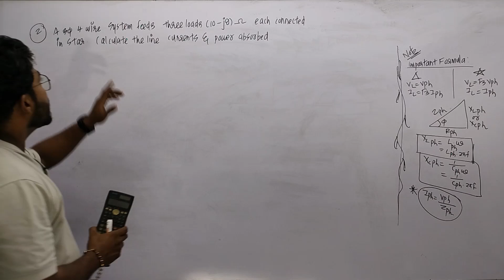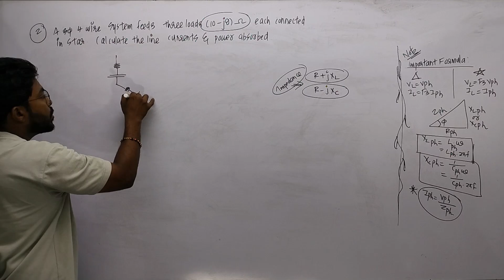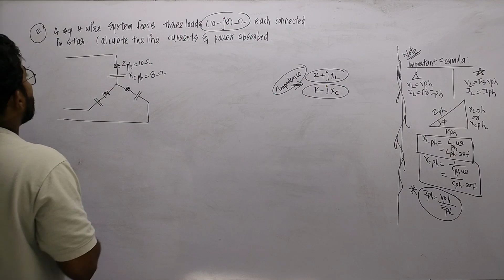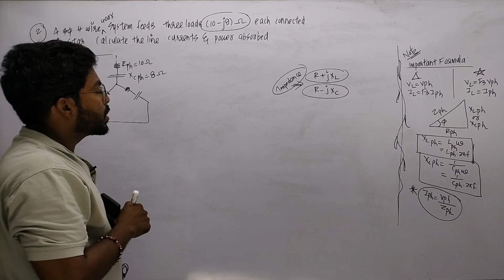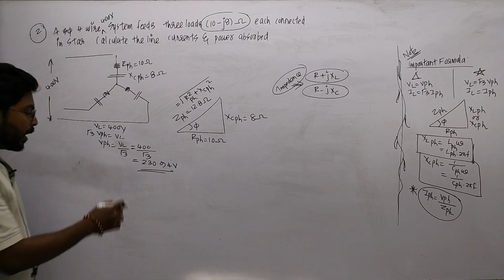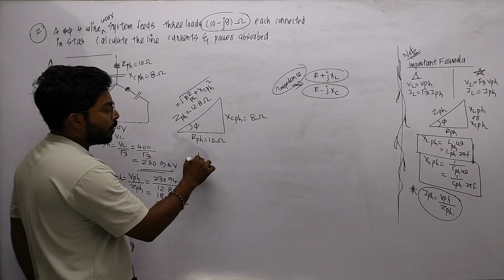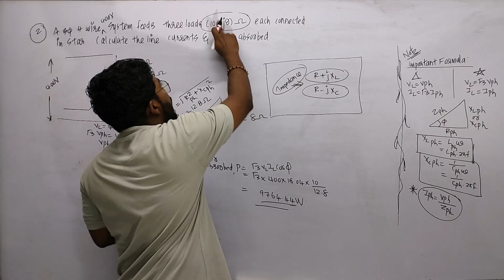KTU SEM 1| Module 2|Part 30| Three Phase AC-Problem 2